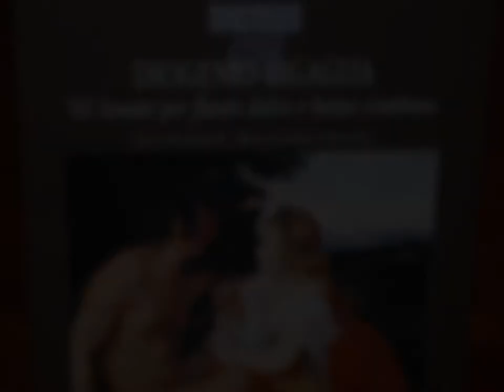Allegro from Sonata XII in Fa maggiore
by Diogenio Bigaglia
Maria Giovanna Fiorentino and I Fiori Musicali
from the CD: Diogenio Bigaglia
TACTUS: 670201
Recorder: Pietro Sopranzi Copia da Denner Nurnberg XVIII sec.